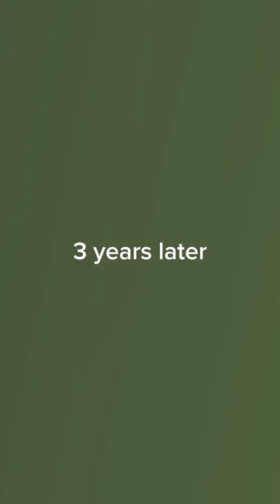The Egg Project FIRST 3 MINUTES OF HEAVENS OPENING/TRAILER